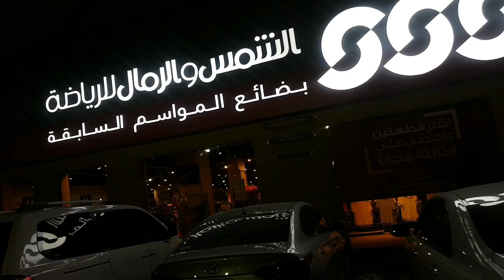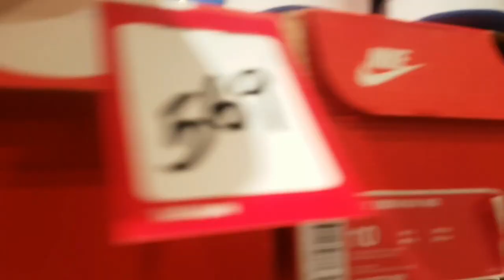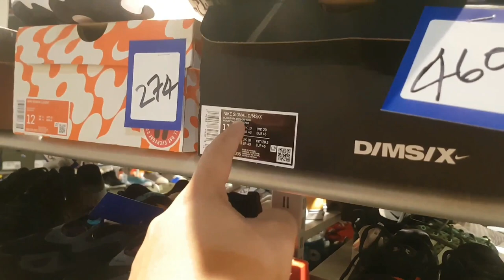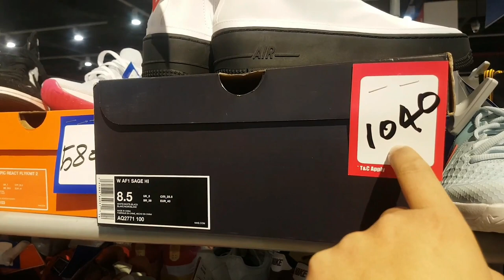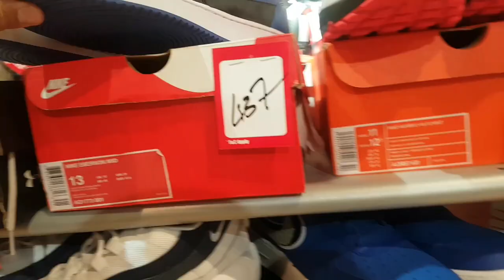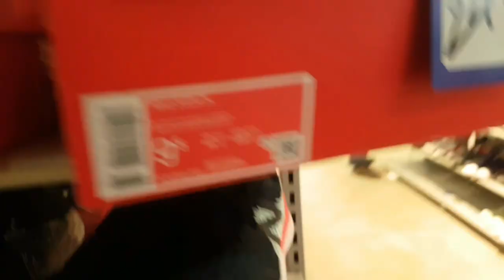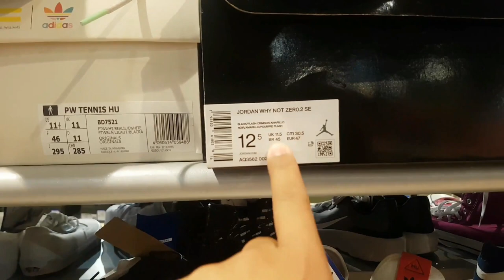SUN AND SANDS,Riyadh Saudi Arabia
Murang mahal n sapatos